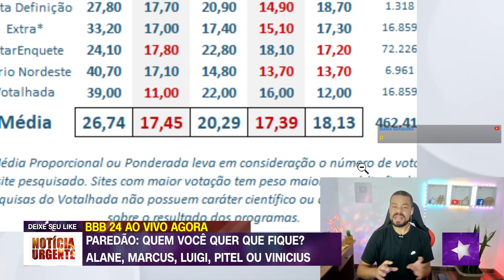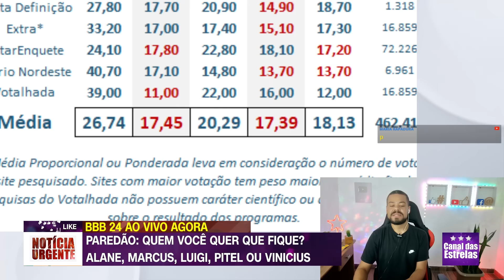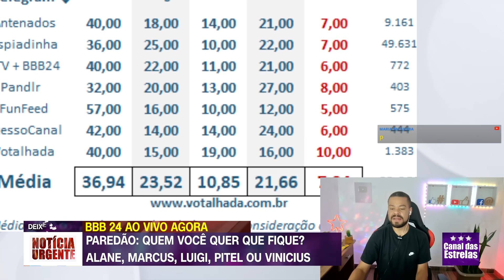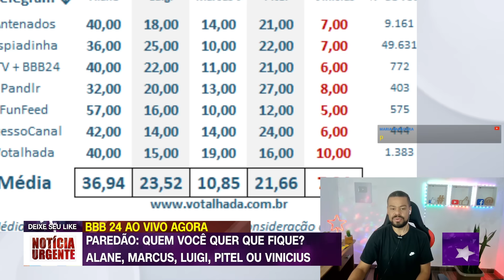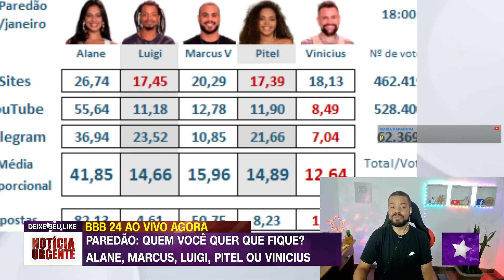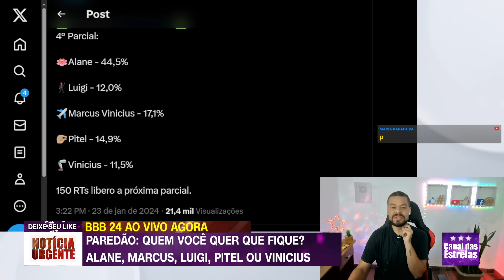🔴 Enquete Paredão BBB24 Atualizada hoje; QUEM SAI? Alane, Luigi, Marcus Vinicius, Pitel ou Vini? 😱🔥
⭐️Fique por dentro de todas novidades do "Big Brother Brasil 24"